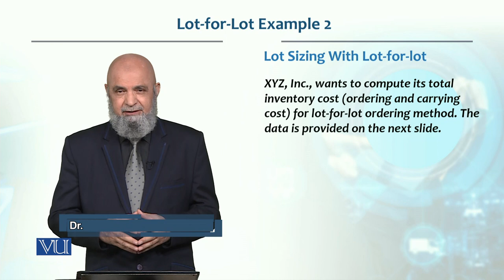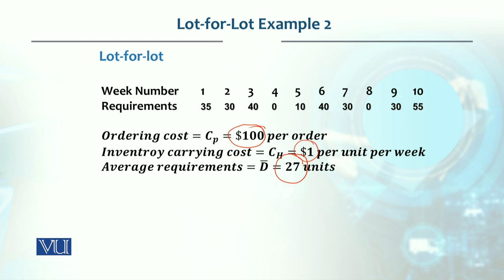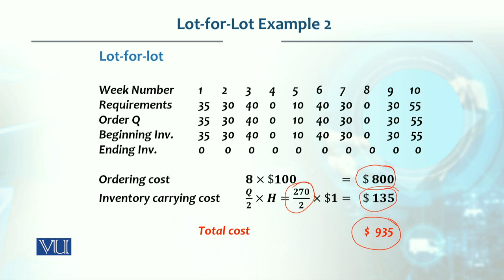Lots for Lot Example 2 | Production / Operations management | MGT713_Topic177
Topic177 - Lots for Lot Example 2